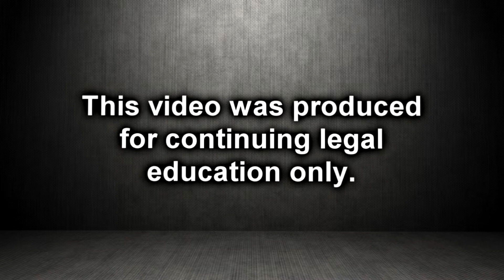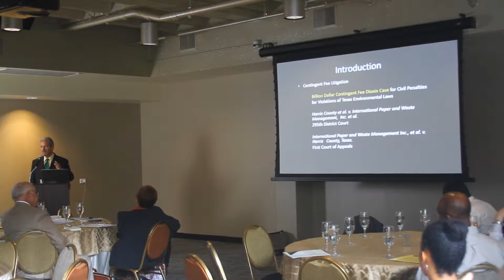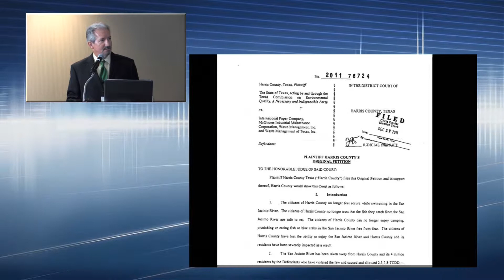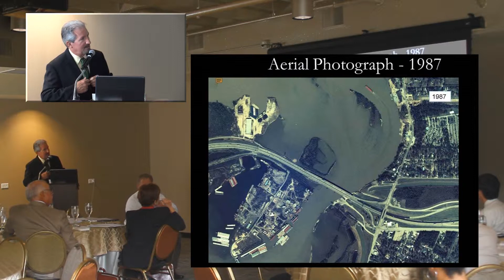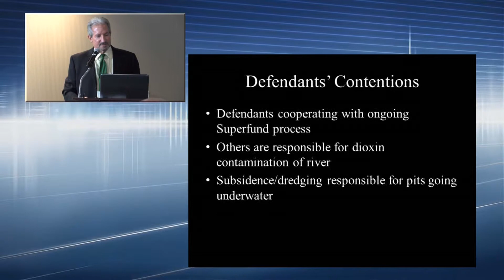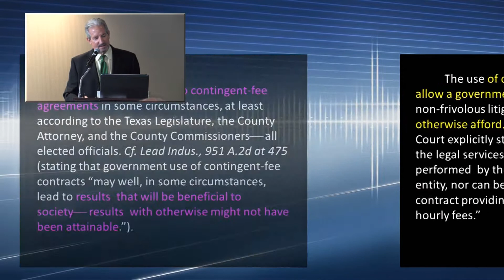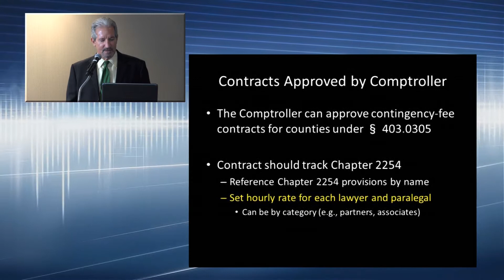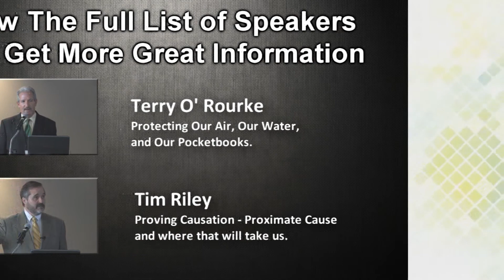The Presidents Personal Injury Trial Attorney -Terry ORourke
|| Constitutions Challenge ||
Defendants have challenged the constitutionality of governments using contingency-fee counsel to sue for civil penalties.
While Defendants complain that "Profit motivated" attorneys have "all the wrong incentives", a profit-motivation should encourage attorneys to pursue the litigation efficiently and to conclude a case quickly if it is not meritorious -- at least to the same extent as attorneys paid on an hourly basis. Defendants are correct that the lawyers will be incentive "to pursued maximum penalties", but that is true for many advocates who take a cases to the jury.

***// This Video was Produced for continuing legal education only //***

The preceding video noted above is not intended as legal advice and does not create an attorney-client relationship. Please consult legal counsel for your particular situation. The video is intended for legal education, not public use and helpful for attorneys and to give information about Mr. Bennett's CLEs that have been credited by the State Bar of Texas.